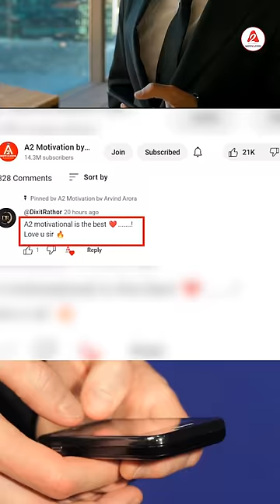कैसे रूस को छुआ तो दुनिया होगी तबाह😲| A2 Motivation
Russia is a dangerous country. Russia has a stockpile of nuclear weapons. Not only this, Russia also has a 'Dead Hand' system, which can fire 1,600 nuclear missiles at a time. Because of this system, any country thinks thousand times before attacking Russia. According to reports, Russia has 6,000 nuclear weapons, of which 1,600 are always ready to be fired. These are linked to Russia's Dead Hand nuclear weapons system. Dead Hand is considered one of the most destructive nuclear systems in the world, built during the Cold War.

रूस एक ख़तरनाक देश है | रूस के पास परमाणु हथियारों का जखीरा है। इतना ही नहीं, रूस के पास 'डेड हैंड' सिस्टम भी है, जो एक बार में 1,600 न्यूक्लियर मिसाइल दाग सकता है। इस सिस्टम के कारण कोई भी देश रूस पर हमला करने से पहले हजार बार सोचता है। रिपोर्ट्स के मुताबिक रूस के पास 6000 परमाणु हथियार हैं, जिनमें से 1,600 हमेशा दागे जाने के लिए तैयार हैं। ये रूस के डेड हैंड परमाणु हथियार प्रणाली से जुड़े हैं। डेड हैंड दुनिया के सबसे विनाशकारी न्यूक्लियर सिस्टम में से एक माना जाता है, जिसे शीत युद्ध के दौरान बनाया गया था।

russia a2motivation a2sir a2_sir Please Note :- Some of the pics and footages are not real and not related to content and only used for related visualisation purposes only . Pls do not relate these with any real incidents.